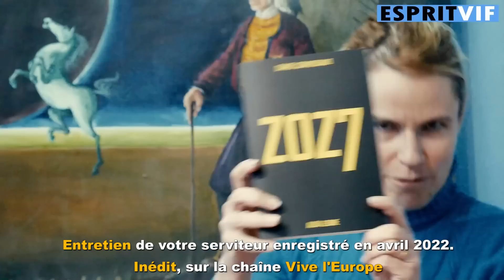Entretien avec Alice Tertrais au sujet de mon livre politique, 2027 - Faire GAGNER LA DROITE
- Cet essai politique est aussi disponible sur Amazon

Merci à Adrien pour le cadrage, et Alice pour les questions.

Daniel Conversano